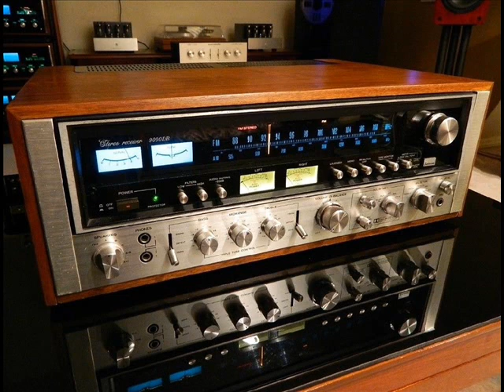SAUDADES DA RÁDIO JORNAL DO BRASIL FM ESTÉREO - MÓDULO 72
A RÁDIO JORNAL DO BRASIL FM ESTÉREO, 99,7 MHz, emissora do Rio de Janeiro-RJ, manteve-se no ar com sua programação no estilo "easy listening", com o melhor das grandes orquestras, cantores, cantoras e grupos vocais internacionais, além do melhor da música instrumental brasileira. Esteve no ar no período compreendido entre os anos de 1973 a agosto de 1990, quando, a partir daí, mudou seu estilo, até a emissora ser extinta na primeira metade da década de 1990. Aqui vai um pouco da boa música que ia ao ar em sua programação diária.

No desenho do artista Vanderley Jacintho, uma amostra de como era, na época, o prédio onde funcionava toda a estrutura do JORNAL DO BRASIL, incluindo a RÁDIO JORNAL DO BRASIL FM ESTÉREO – 99,7 MHZ, na Avenida Brasil, 500 – Rio de Janeiro-RJ.

Tracklist:
MANHATTAN – 101 CORDAS
LAZY RIVER – ROBERT MANDELL
I’LL REMEMBER APRIL – JULIE LONDON
VIVERE – LIVING PIANOS
I’VE GOT YOU UNDER MY SKIN – THE MILLION DOLLAR SOUND